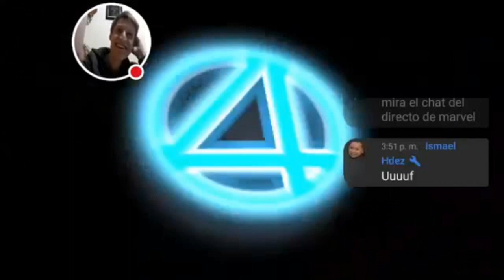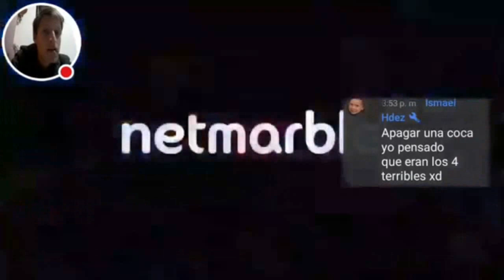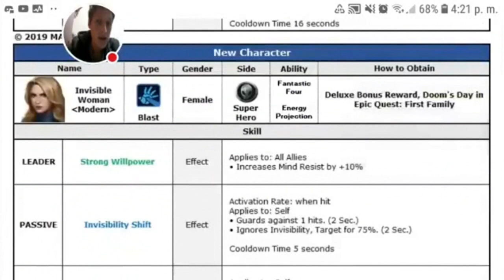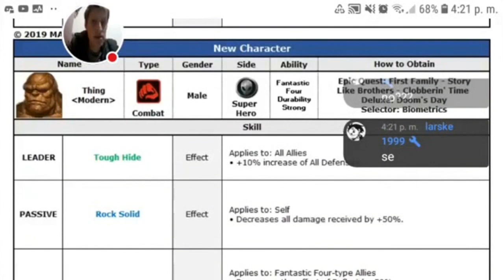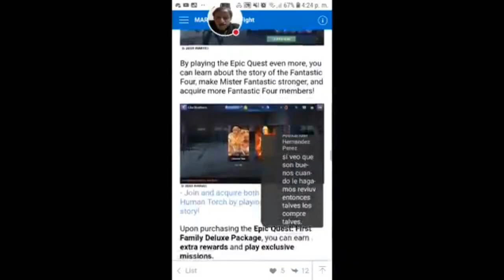Reaccion De La Actualizacion v4.7 De Marvel Future Fight | Resumen De Directo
Hey que tal amigos como están espero que estén muy bien, bueno este video es de  una reaccion a la actualizacion espero te guste, si quieres mas, dale like me ayudaría mucho ,espero les guste y espero me sigan apoyando, COMENTA!